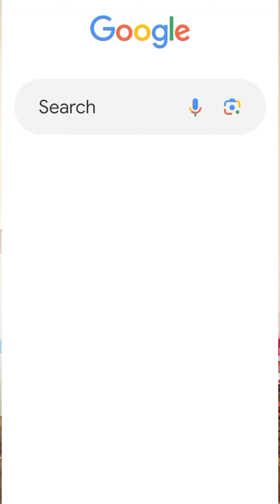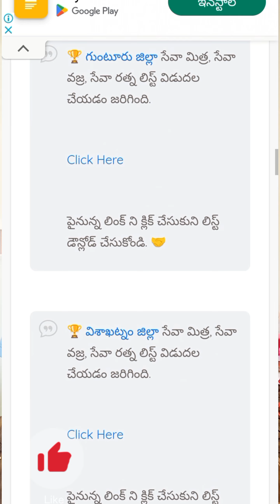వాలంటీర్స్ అవార్డ్స్ లిస్ట్ రిలీజ్ | Volunteers Awards List 2023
గమనిక :: ప్రతిరోజు డైలీ అప్డేట్స్ పొందాలనుకుంటే పైనున్న లింకుని క్లిక్ చేసుకుని మా వాట్సాప్ గ్రూప్ లో జాయిన్ అవ్వగలరు.